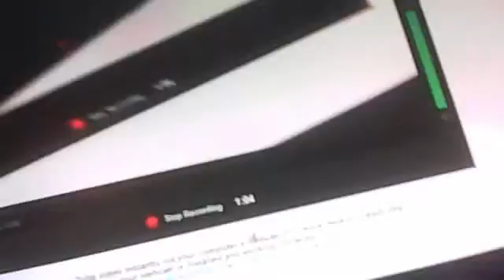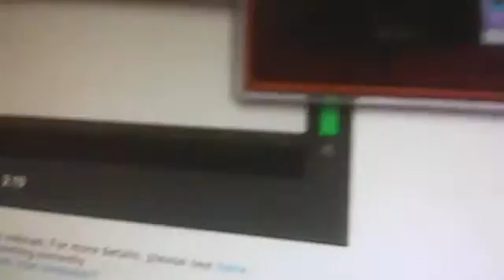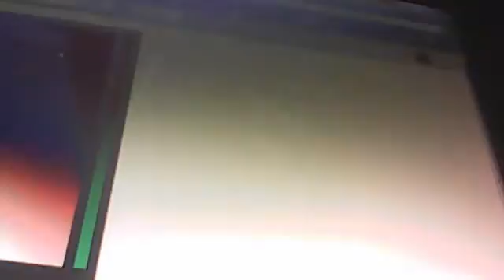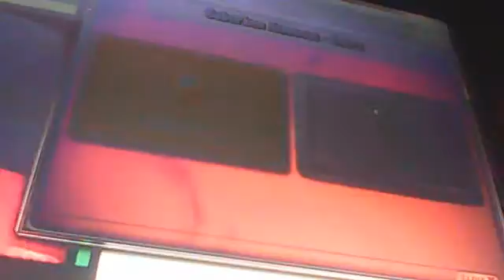plants vs zombies game play #1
plants vs zombies rocks we have a huge season!